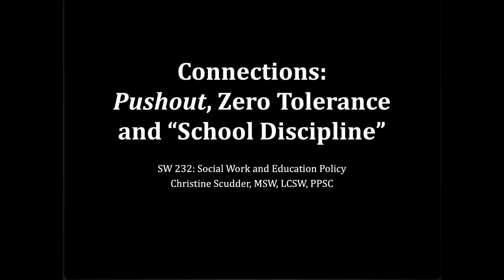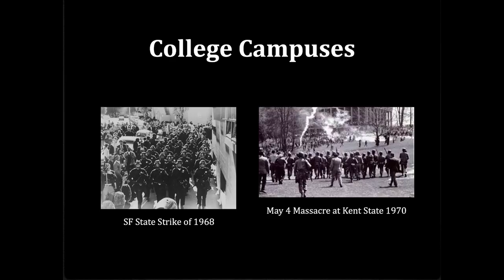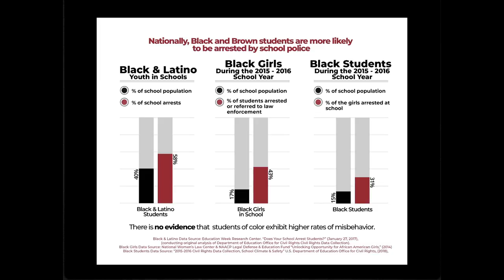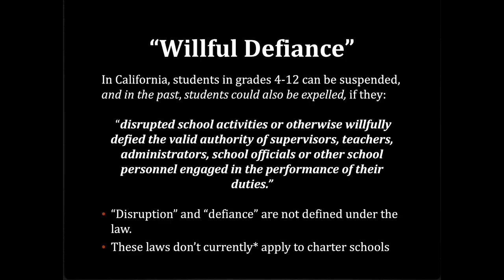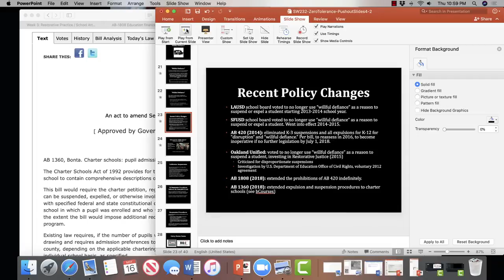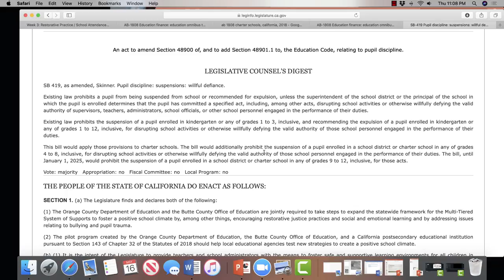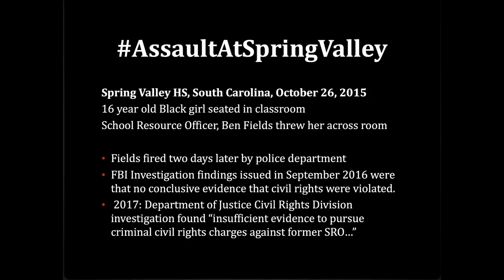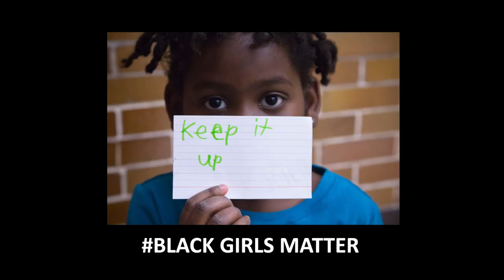week 232 week 3 lecture 1